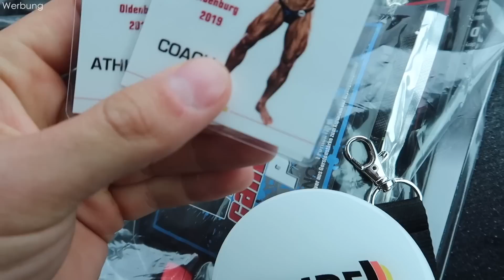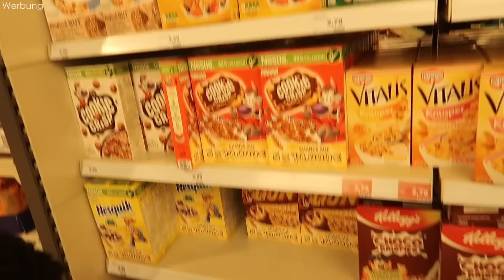Showtime!!! Gewinnt Dodo die GNBF? | Dodo’s Physique 5